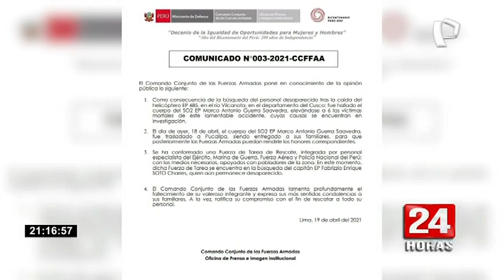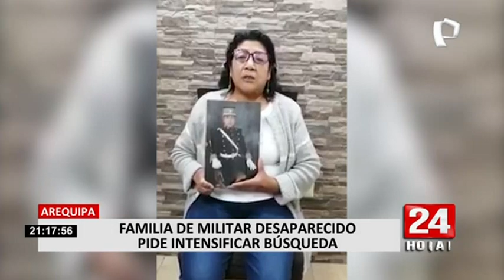Cusco: confirman seis fallecidos tras la caída de helicóptero del Ejército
Familiares, amigos y conocidos tenían la esperanza de encontrarlo con vida, sin embargo, se convirtió en la sexta víctima mortal del accidente registrado el último sábado, en el que un helicóptero del Ejército peruano cayó a las aguas del río Vilcanota, en Cusco.

Fueron las autoridades quienes confirmaron el hallazgo y a través de un Comunicado, las Fuerzas Armadas anunciaron que se encontró el cadáver del suboficial de segunda Marco Antonio Guerra Saavedra. Los restos del militar fueron trasladados hasta la ciudad de Pucallpa, donde integrantes del Ejército le rindieron los honores correspondientes.

2

Desde Arequipa, la madre del capitán Fabrizzio Soto Charres, quien aún se encuentra desaparecido, pidió a la ministra de Defensa, Nuria Esparch, que se intensifique la búsqueda. Mientras que, la hermana del militar pidió a los pobladores de la comunidad nativa de Miaria, que apoyen en las labores de búsqueda.

En Cusco, el alcalde de la provincia de la Convención decretó duelo provincial por la muerte de los militares. Las autoridades e integrantes del Ejército realizaron una emotiva ceremonia en la plaza.

Como se recuerda, el último domingo, los restos de los 5 militares fallecidos en las aguas del río Vilcanota, fueron trasladados a Lima, donde los familiares les dieron el último adiós.